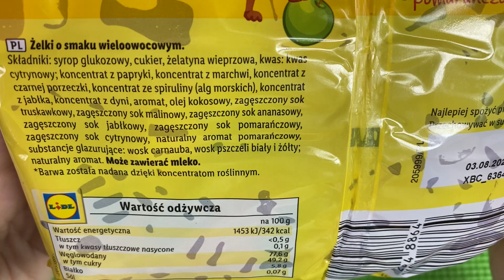Jelly Candy Unboxing Video ASMR | ASMR Satisfying Video Unwrapping Candy